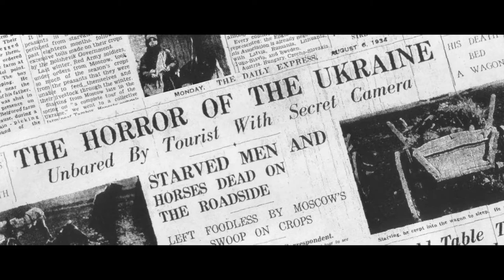The PSYCHO Killings Of The Rostov Butcher: Andrei Chikatilo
Andrei Chikatilo was a former school teacher who murdered more than 50 young people in the Soviet Union. He had a difficult childhood in the Ukraine state of the USSR and the only sexual experience as an adolescent ended quickly and led to much ridicule, leading to later sexually violent acts. When the police caught him, he confessed to the gruesome murder of 56 people and was found guilty in 1992 and executed in 1994. To hear more about what he did to his victims make sure you keep watching the video or head over to our podcast!

**SPECIAL ANNOUNCEMENT***
We started a podcast called, All Things Spooky: Ghosts, Murders, and Legends, and its out on Spotify now!!! So if you can't watch our videos or you want to listen to all things spooky while you're out and about, this is for you! Were very excited for it because it is another way for us to share our passion and we hope you're excited too!